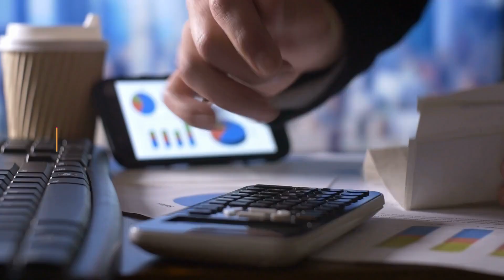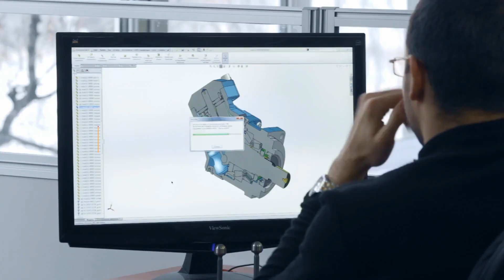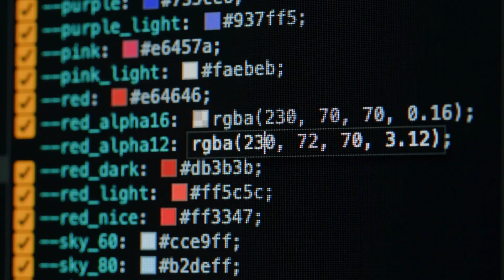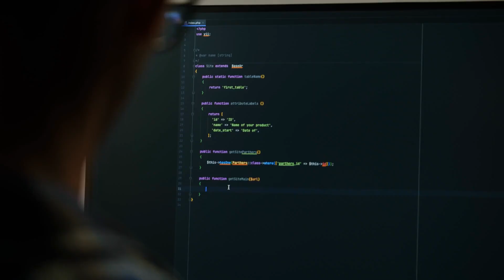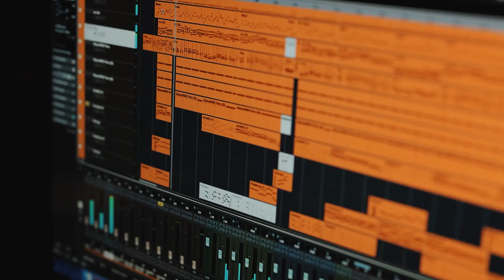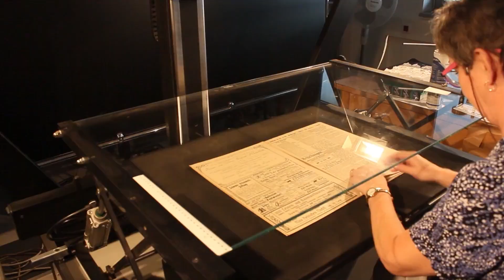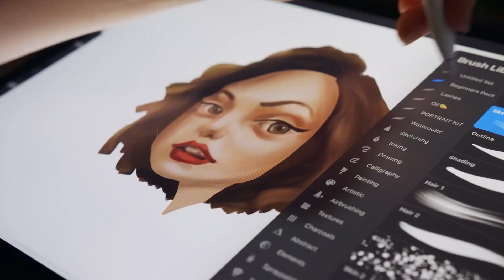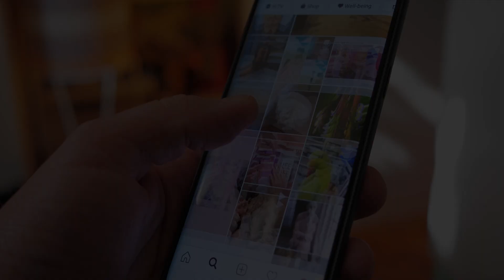Best Careers for Introverts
Are you an introvert? Not sure why you may prefer to decline work gatherings? We might have an explanation about why you stick out like a sore thumb. Check out this video to find out exactly what an introvert is, how it can impact your career choice, and suggestions on fields that research shows are best suited for introvert personality types.